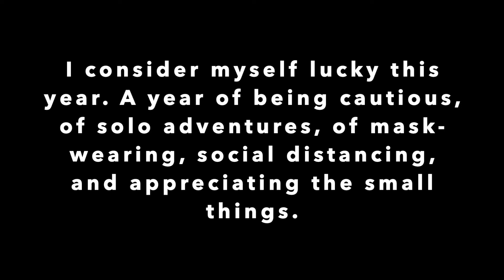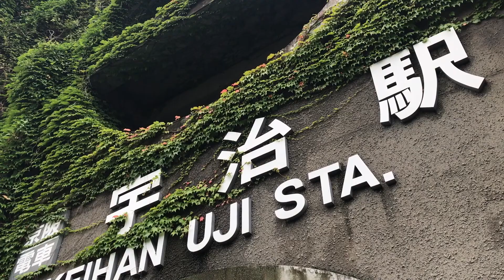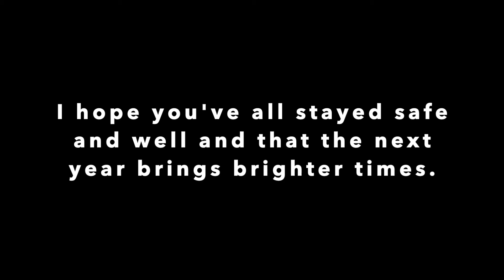2020 - My year in 3 minutes.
I think we're all hoping that 2021 brings a whole new energy into play, but looking back, I was actually pretty fortunate this year - and I'm so grateful for that.

I was able to squeeze in a trip to Australia just before everything locked down to see my family and friends and made it back just in time. I was also able to do a little bit of domestic travel, sticking to Kansai and mostly solo travel to places which were outdoors and less populated, travelling early in the morning or during the working day when we've had work vacations and things are quieter. Always masked. I guess I've been trying to find a balance.

I hope you guys have managed to have your own adventures throughout the year as well - whether it be inside your own home, in your city, or wherever you've been able to find them.